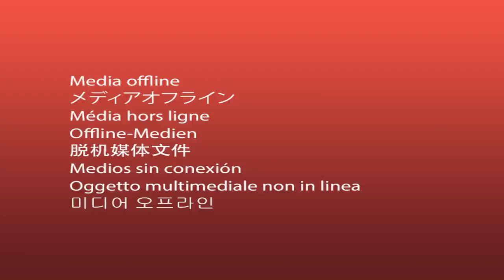SOUTH PARK: STAB DER WAHRHEIT [HD+] #023 - OGER-KAMPF & Landgefühle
Rollenspiel-Epos von South Park Digital Studios / Ubisoft (2014).

Wenn Dir das Spiel gefällt, bitte unterstütze die Entwickler (und den fetten Cartman) und kaufe Dir das Spiel im Original!